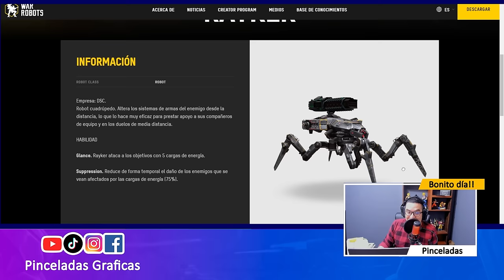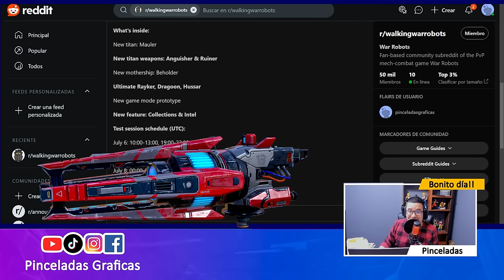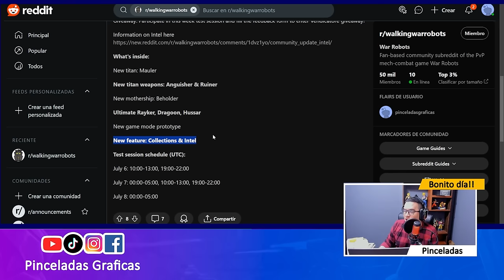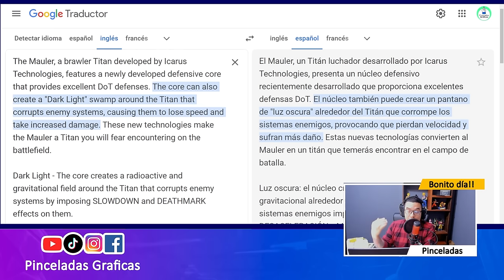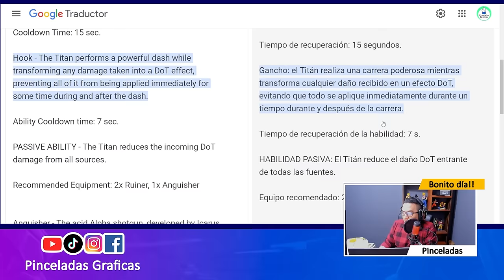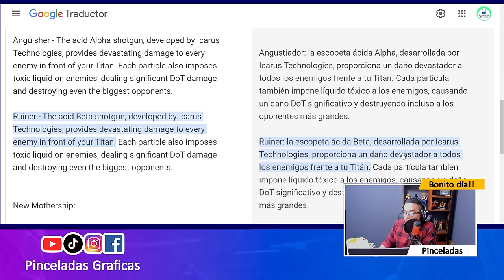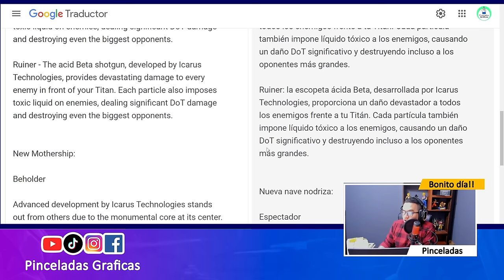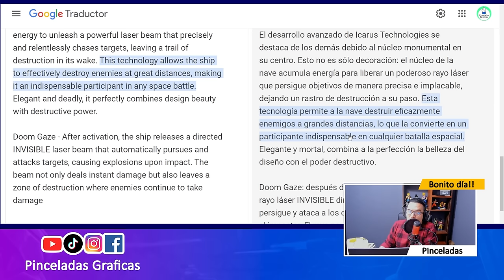¿NUEVO TITAN tipo OCHOKOCHI? Noticias: nuevas armas, nave nodriza y más - War Robots WR